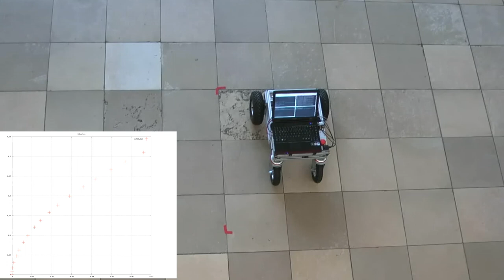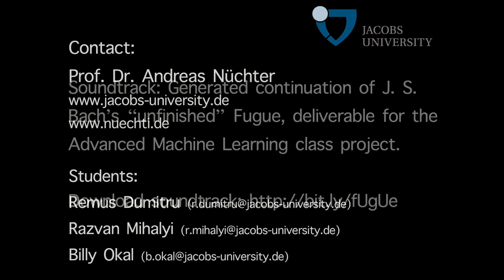"Advanced Automation and Control" class (Fall 2011)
This video shows some works in the class "Advanced Automation and Control" (lab project, part of the Computer Science - Smart Systems master program). Projects were conducted under the supervision of Prof. Dr. Andreas Nuechter at the Jacobs Automation Group.

The following papers have been implemented using the Robotic Operating System (ROS).

INDIVERI G. (1999). Kinematic Time-invariant Control of a 2D Nonholonomic Vehicle. In: Proceedings of the 38th IEEE Conference on Decision and Control, 1999. 38th Conference on Decision and Control, CDC '99. Phoenix, USA.. 7 - 10 December 1999. (vol. 3, pp. 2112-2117). doi:10.1109/CDC.1999.831231.

INDIVERI G., MARIA LETIZIA CORRADINI. (2004). Switching linear path following for bounded curvature car-like vehicles. In: Proceedings of the 5th IFAC Symposium on Intelligent Autonomous Vehicles, 5th IFAC Symposium on Intelligent Autonomous Vehicles, IFAC-IAV04. Lisbon, Portugal.. 5 - 7 July 2004. ISBN/ISSN: 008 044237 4.